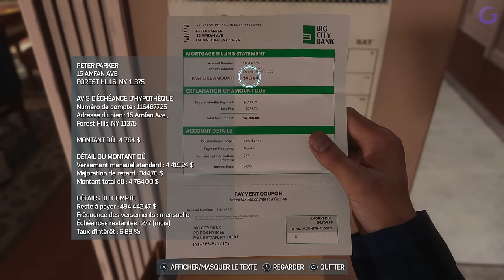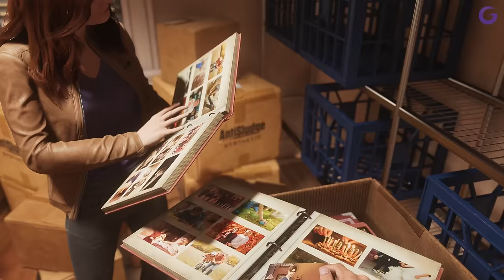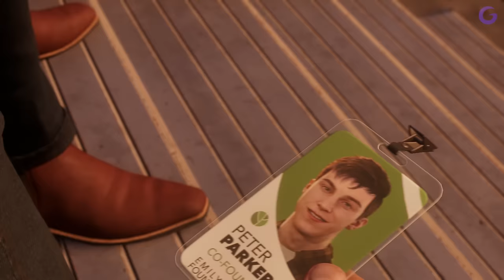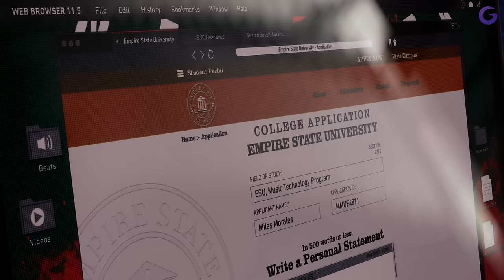SPIDER-MAN 2 PS5 FR #2 : Retour au Lycée